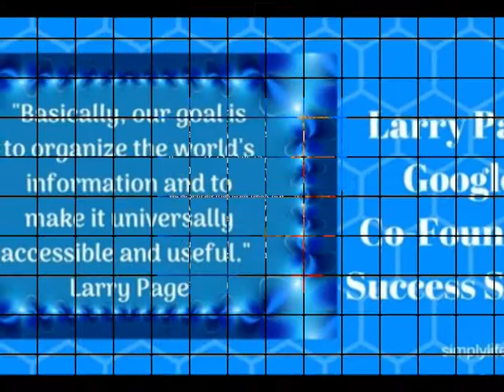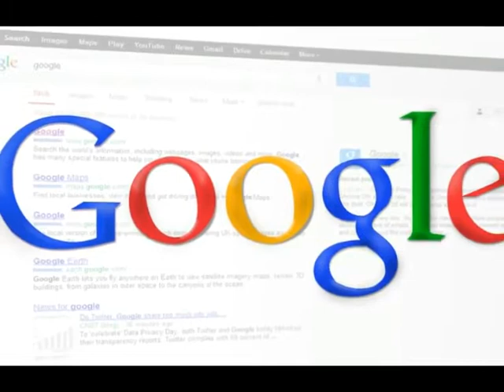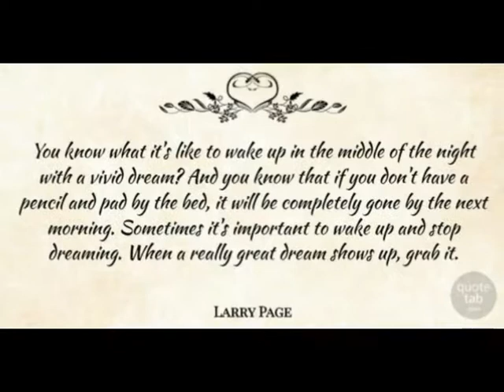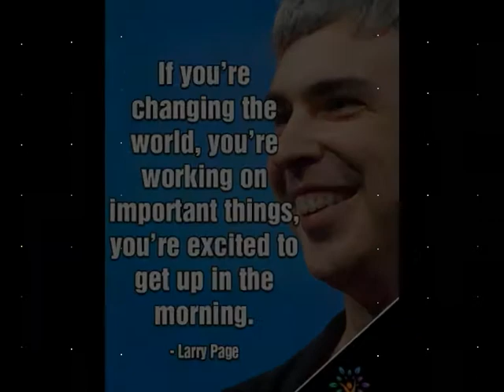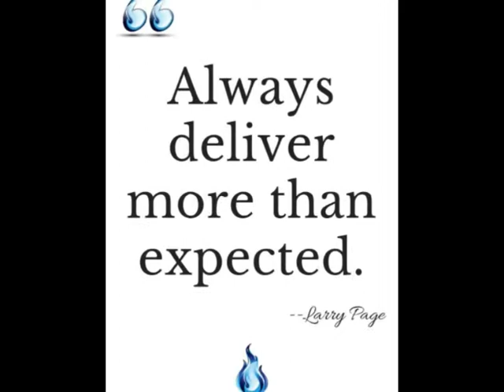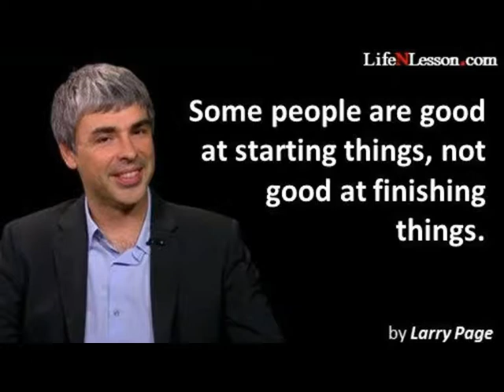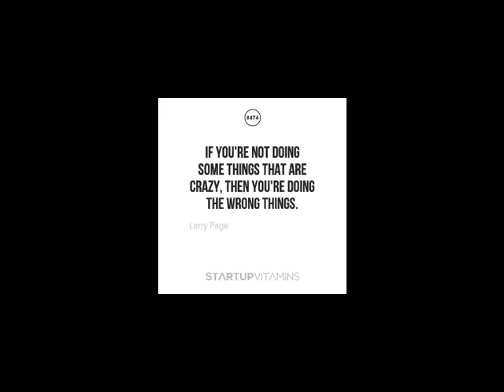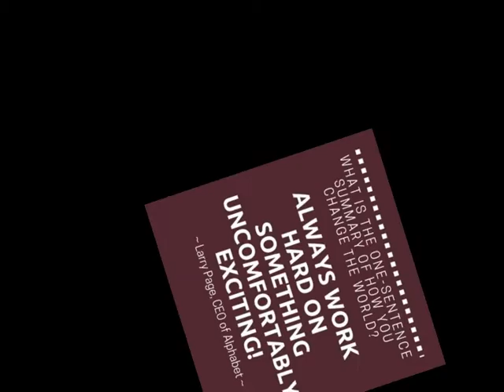Larry Page (Google) Top 5 Rule For Success | Success Story of Google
Important Keywords
Biography of larry page, hindi life story of larry page, google success story, how to became google, kese bana google, google ki safalta ki kahani, top 5 rule of success, rules for success, google founder larry page